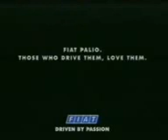Dont Touch My Car